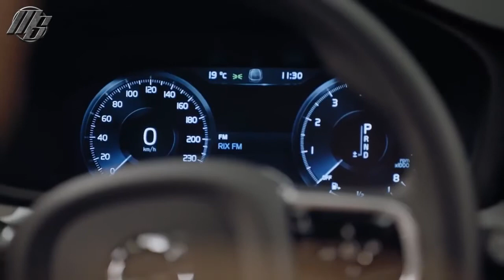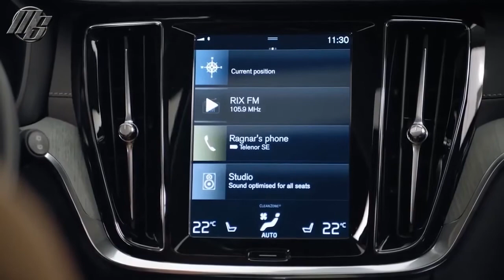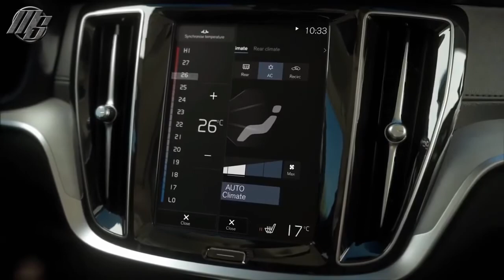2019 Volvo V60 - what car - Motorshow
2019 Volvo V60 -  what car - Motorshow